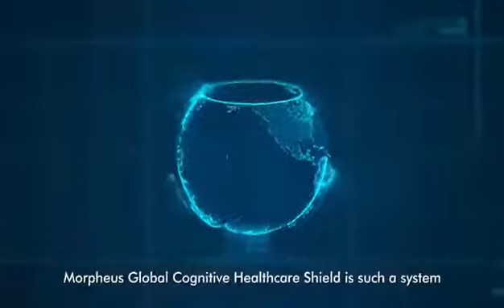Wimobilize Thailand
WimobilizeThailand, we created platform to Prevention, Protection & Prediction Covid-19